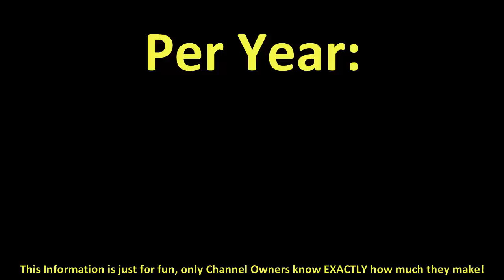How much does TheGameVEVO make on YouTube 2016